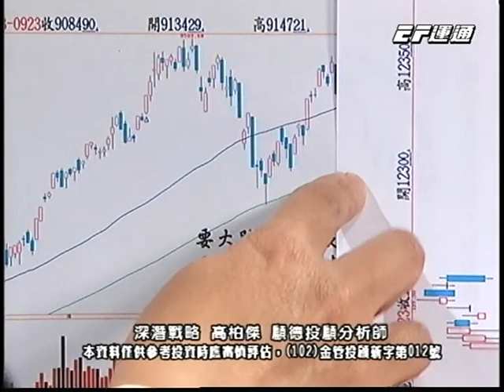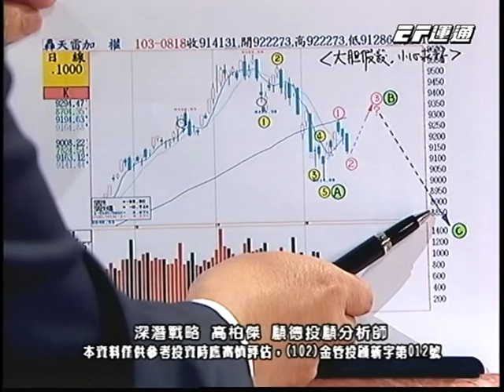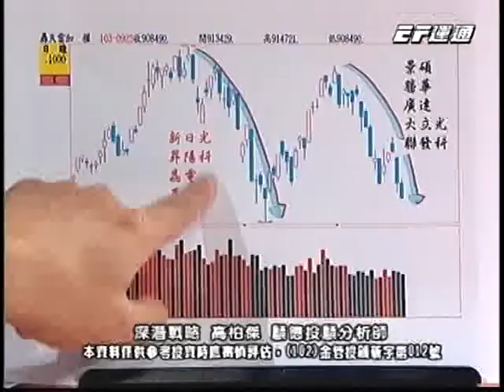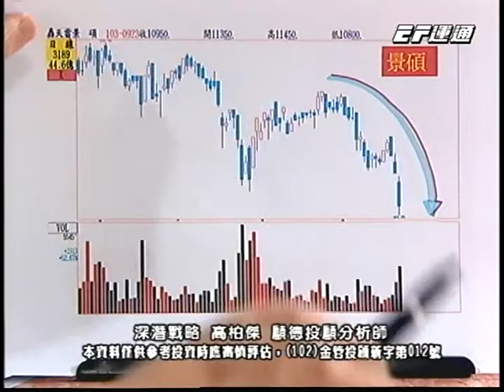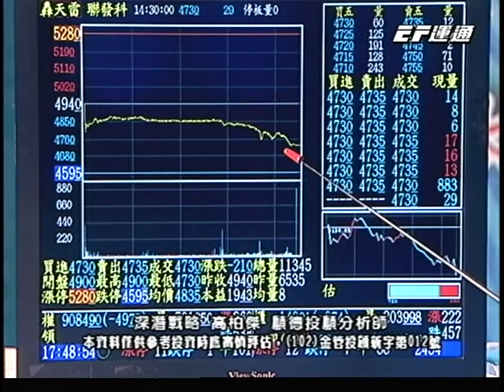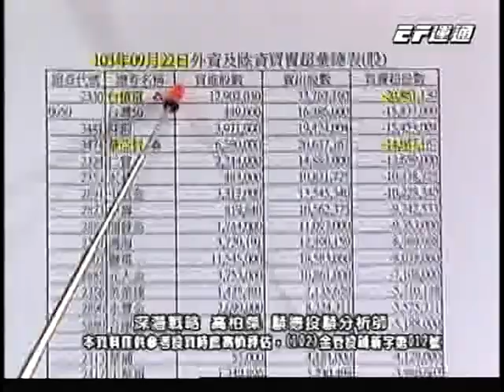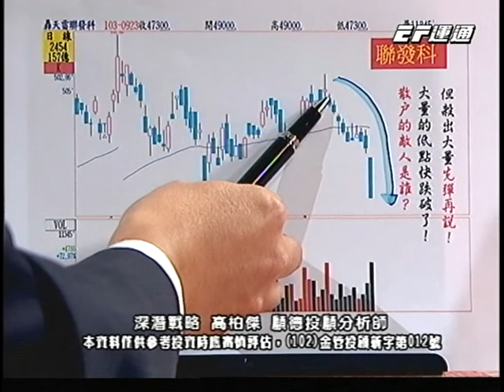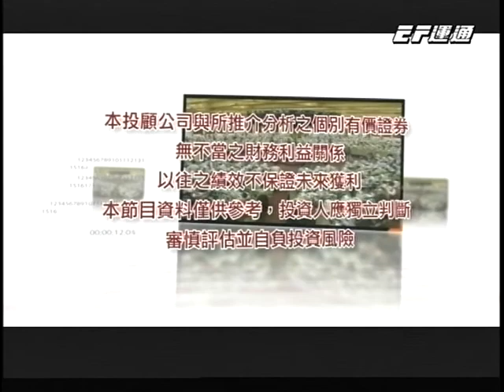20140923 2230 高柏傑 深潛戰略